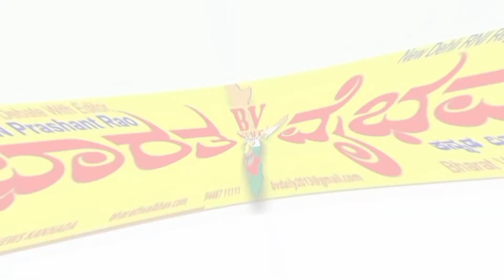Ilakal ಇಳಕಲ್: ನಾಟಕ ನೋಡಲು ಗೊರಬಾಳಕ್ಕೆ ಬನ್ನಿ ಗಂಗಯ್ಯ ಹಿರೇಮಠ ಕರೆ